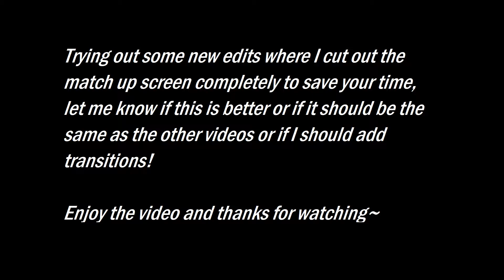Stunning my way to a 6 win streak [COUNTER:SIDE SEA PVP #25]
At first I wanted to show the power of the ultimate CHAD Joo Shi Yoon with CDR set but it feels more like the A.Hilde and Gaeun combo is way too strong and steals the show...

Either way, Sylvia, Shi Yoon and Gaeun = Stuns for days.